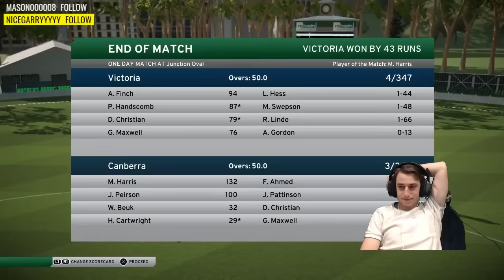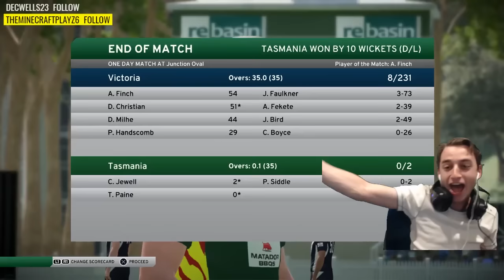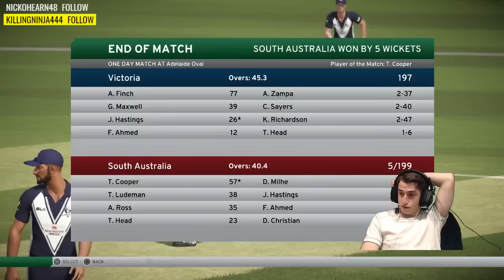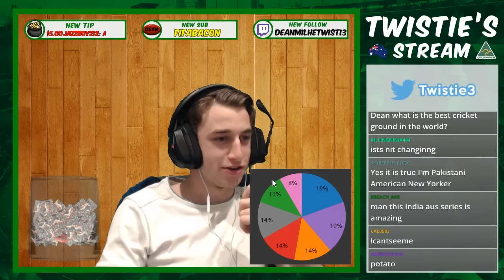MORE DISASTER - DBC17 Men's Career #20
Next DBC Career Stream Sunday 2PM AEDT on Twitch!

Moving away from the Big Bash and we find ourselves in the Sheffield Shield, what kind of impact can we make at first class level in our first few outings?